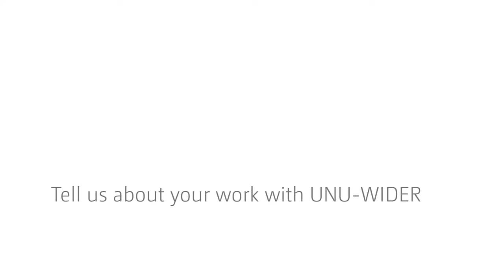The role of power pools in regional energy integration - an interview with Amy Rose